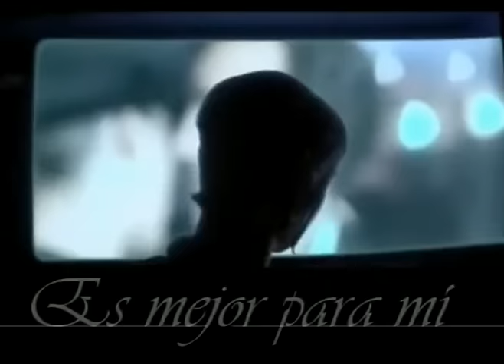IN-GRID - In Tango con subtítulos en español (Espagnole)